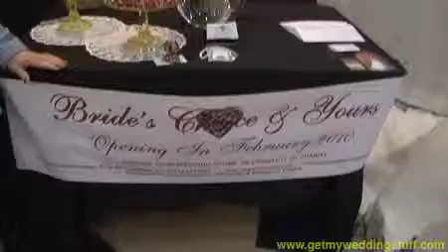Wedding Odyssey Vendors Promo